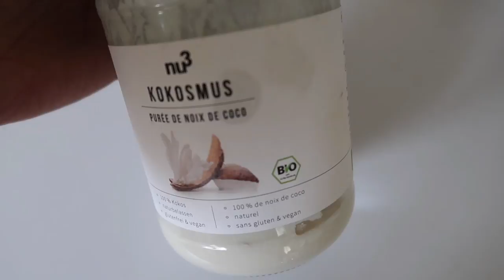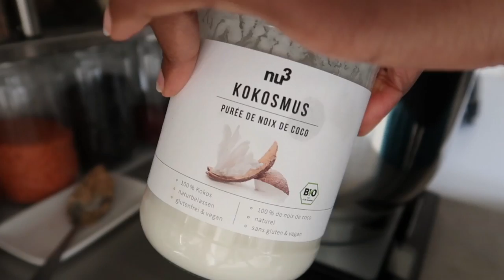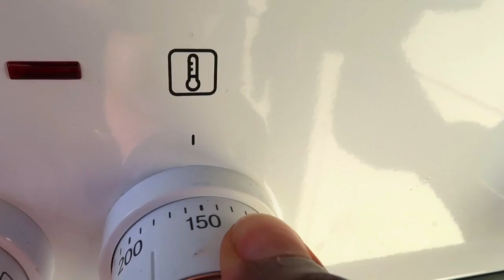Petits Pains Briochés Vegans et sans huile à la farine intégrale 😋. Recette Facile et Rapide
Ma première recette!

Si vous ne voulez pas le blabla nutrition, la recette commence à 2:21.

J'adore ces petites brioches vegans, saines et gourmandes et j'espère qu'elles vous plairont aussi. Les ingrédients :
- 280g de farine de kamut intégrale*
- 50g de sucre de coco ou autre sucre en grain
- 3g de sel
- 1 sachet de levure boulangère
- 60 à 80g de pépites de chocolat
- 250 mL de lait végétal de noix de cajou MAISON *
- 30g de purée de coco *

*Je trouve la farine de kamut en magasin bio
*Si vous voulez utiliser un autre lait végétal, il vous faudra ajuster les quantités. Mettez-en uniquement 200mL au début. Même chose si vous utilisez de l'huile de coco à la place de la purée de coco. Dans ce cas, en plus des 200mL de lait végétal, n'utilisez que 20g d'huile de coco. Il vous faudra probablement ajouter quand même de la farine à la toute fin, surtout si vous n'utilisez ni le bon lait ni la purée de coco.

Tous les ustensiles utilisés (tapis de cuisson, robot etc ) dans la vidéo sont dans cet article

-Pour  me soutenir, avoir accès à mes recettes de sauces saines et gourmandes chaque semaine ou faire les deux, c'est juste là :

-SNAPCHAT (on cuisine ensemble tous les jours) : mailooves

Merci encore d'avoir regardé cette vidéo et merci d'être là! S'il n'y a qu'une chose, j'espère vous avoir communiqué un peu de bonne humeur !

On se retrouve dimanche prochain à 11h00!

Soyez sains, gourmands et à bas les régimes !

Mailo ❤